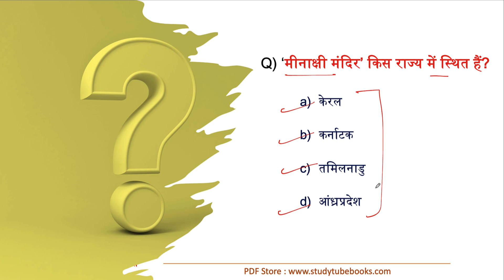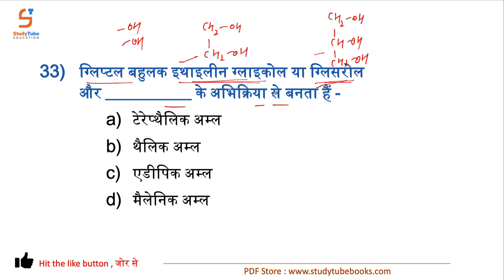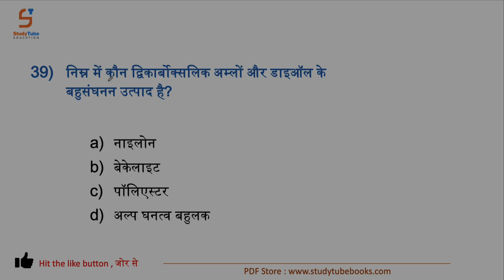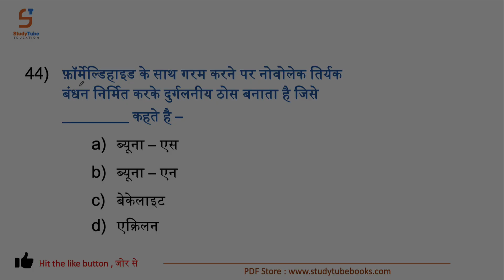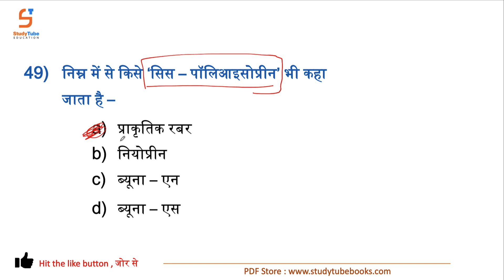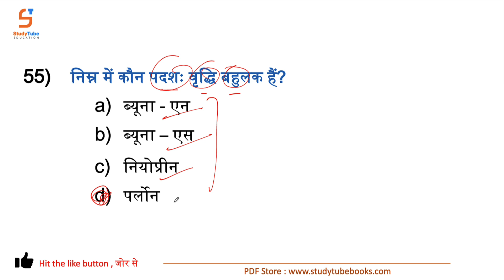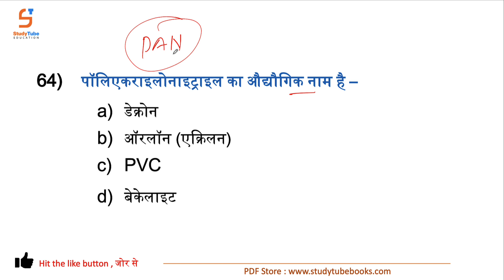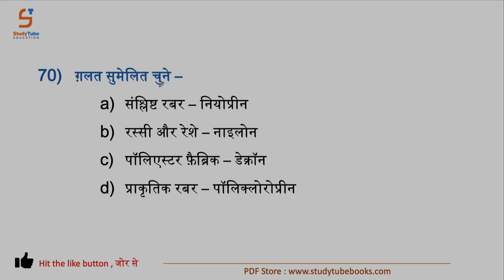Chemistry | Complete Polymers | सम्पूर्ण बहुलक | 100+ MCQs | SSC | RLY | Part 2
👉 Railway Exams Question Banks (सामान्य विज्ञान)  👇👇👇👇👇

1)  RRB Group-D, 2018 : 3000 MCQs
2)  RRB ALP/Tech, 2018 : 500 MCQs
3)  RRB JE CBT-1, 2019 : 1000+ MCQs
4)  RRB JE CBT-1, 2019 : 500+ MCQs

👉 SSC Exams Question Banks (सामान्य ज्ञान + विज्ञान)  👇👇👇👇👇

1) SSC CGL 2019, 450+ MCQs
2) SSC CHSL 2019, 460+ MCQs
3) SSC CPO 2019, 380+ MCQs
4) SSC MTS 2019, 850+ MCQs
5) SSC GD 2019, 1200 MCQs

       Most Liked By Students 👇👇👇

1) गति और बल
2) गुरुत्वाकर्षण
3) कार्य, उर्जा और शक्ति
4) तरंग
5) प्रकाश
6) विद्युत धारा
7) विद्युत धारा का चुम्बकीय प्रभाव

1) पदार्थ की अवस्थाये
2) तत्व, यौगिक और मिश्रण
3) अणु, परमाणु और मोल
4) परमाणु संरचना
5) रासायनिक अभिक्रिया
6) अम्ल,क्षार और लवण
7) धातु और अधातु
8) कार्बन और उसके यौगिक
9) आवर्त सारणी

1. Digestive system
2. Respiratory system
3. Circulatory system
4. Endocrine system
5. Excretory system
6. Nervous system
7. Muscular & Skeletal system
8. Reproductive system
9. Reproductive health
10. Animal nutrition
11. Human Diseases
12. Cell
13. Animal tissue
14. Plant tissue
15. The living world
16. Biological classification (Bacteria, Cyanobacteria, Mycoplasma, Fungi & Protista)
17. Virus
18. Animal Kingdom
19. Plant Kingdom
20. Plant morphology
21. Plant physiology
22. Heredity, Molecular Biology (RNA & DNA) & Evolution
23. Ecosystem (Uploaded on telegram)